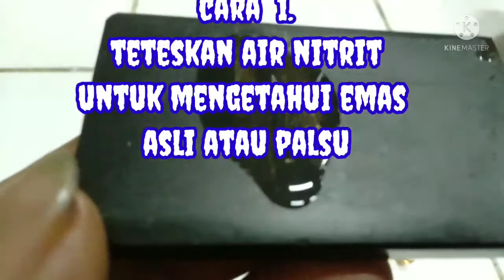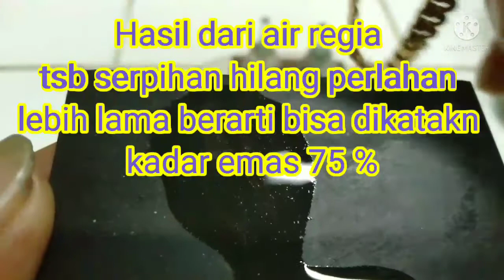Bedanya emas kadar 70% dan 75%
Bedanya emas kadar 70% dan 75% caranya mudah bagi orang yang sudah terbiasa  dan sulit bagi orang yang tak pernah mau belajar dengan cara saya ini mungkin lebih mudah dalam menganalisa emas kadar 70% dan 75% .